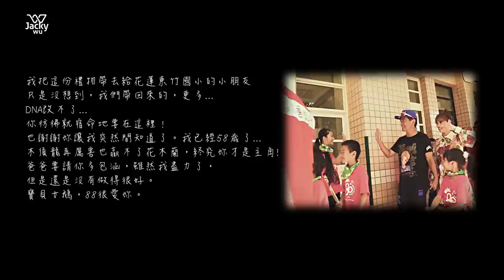吳宗憲 Jacky Wu's VLOG#18 - 老吳的感性告白，I love you forever !!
吳宗憲 Jacky Wu